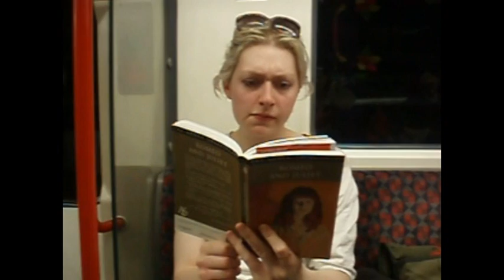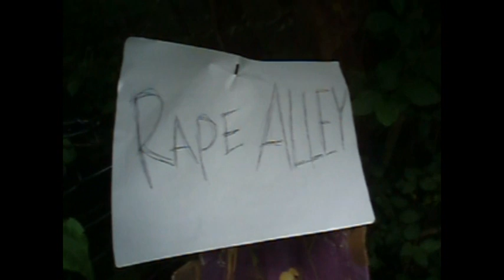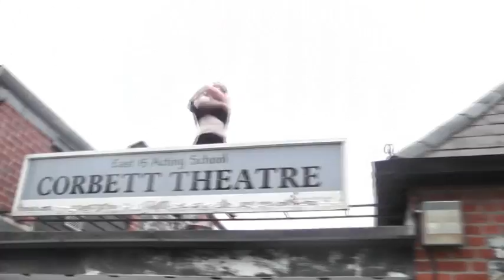East 15 2010 Graduation Hey Ya Lipdub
East 15 Acting School's 2010 year. Premiered in the Corbett Theatre

Special thanks to Rik Hinton, who co-ordinated...everything!